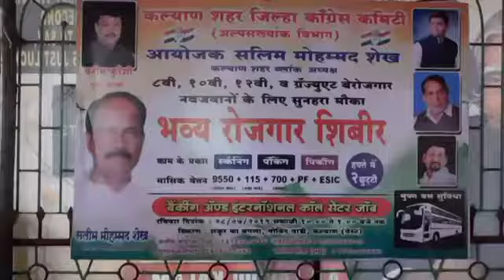Anis Qureshi congress leader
Berozgaar melava at Kalyan